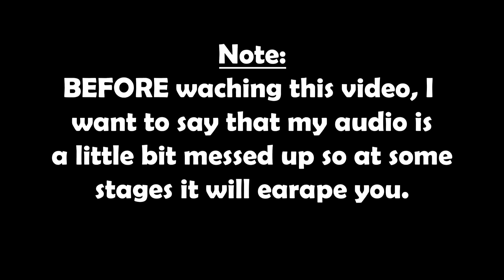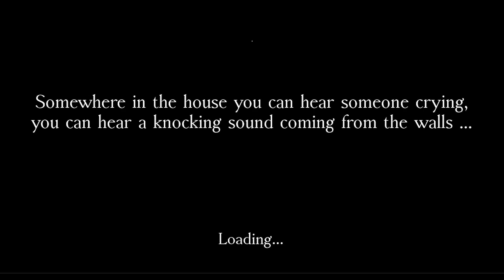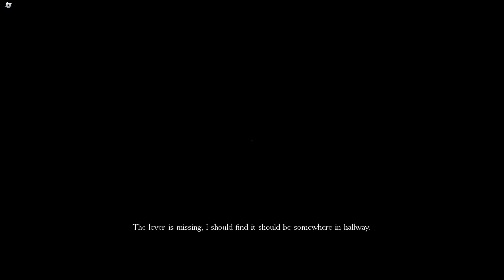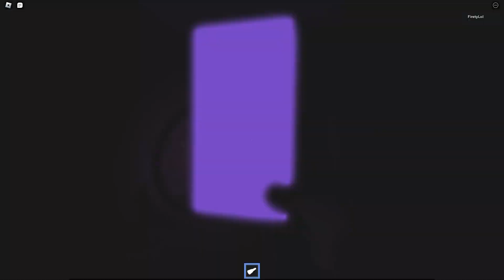FORSAKEN | Roblox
Sub 😱😎
If you wants to 😀👍

!! DO NOT CLICK PLS NO YOU WILL REGRET THAT !!

Comment Down Blow what roblox or other games should i play or video ideas!